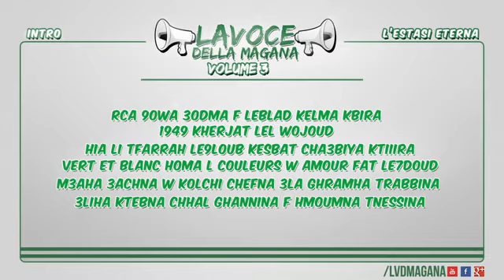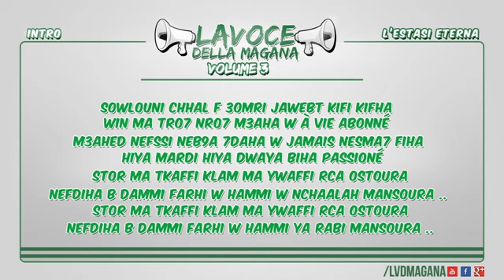La Voce Della Magana l INTRO - LESTASI ETERNA l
3liha jina la voce della magana,
la voce della magana 49 bach birthday,
la voce della magana 49,
la voce della magana volume 4,
la voce della magana 50,
la voce della magana 500,
la voce della magana 60 minutes,
la voce della magana 66,
la voce della magana 68,
la voce della magana 60,
la voce della magana lyrics,
la voce della magana 70 ans,
la voce della magana 7yat visagiste,
la voce della magana 73,
la voce della magana 72,
la voce della magana 73 ans,
la voce della magana 8d,
la voce della magana 9albi prive,
la voce della magana 9ara samra,
la voce della magana 9albi privé,
la voce della magana 9taltoh la passion,
la voce della magana raja 9awmi,
la voce della magana 90 d9i9a
la banda maganista,
la banda maganista dale dale,
la banda maganista rasi marfo e3,
la banda maganista chohada2 lmilad,
la banda maganista 3yit ndor,
la banda maganista dropout elmdale,
la banda maganista jersey,
la banda maganista jalisco,
la banda maganista nraj3o kif zman,
la banda magistral,
la banda maganista chogada 2 milad,
la banda maganista live,
la banda maganista wert lajdoud,
drapowat o'lmdola - la banda maganista,
la banda maganista wlad lkhadra fel mondial,
la banda maganista faraouiya man3satch,
dropout olmedo - la banda maganista,
pedro la banda maganista,
la banda maganista quartet,
la banda maganista quinceanera,
la banda maganista quince,
la banda maganista quebradita,
banda maganista,
la banda maganista reunion,
raja la banda maganista,
raja casablanca - la banda maganista,
la banda maganista liyam zina rah twali,
la banda maganista school,
la banda maganista simplified,
la banda maganista tnasini f hmoumi,
la banda maganista tbiba,
la banda maganista ultimo différente,
casa verde la banda maganista